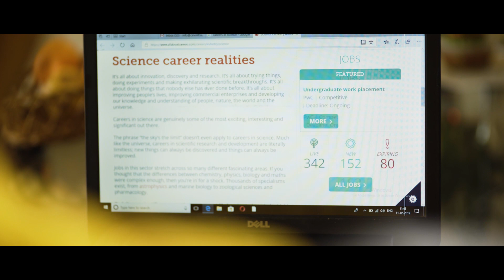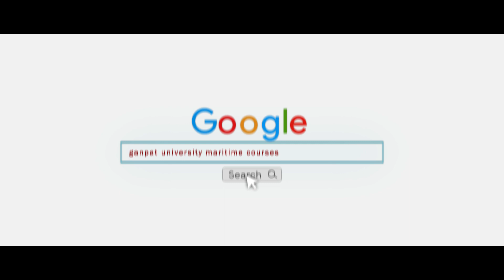[English] Ganpat University Maritime Studies (FHD)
Ganpat University offers B. Tech. Marine Engineering (four years full-time residential) and other short-term maritime courses.

+ Approved by the Directorate General of Shipping, Ministry of Shipping, Govt. of India

+ Graded A1 'Outstanding' by DG-Shipping in CIP consecutively since last five years;

+ Collaborations with Shipping Companies;

+ Exceptional Placement Record;

+ Equipped with full-fledged Ship-in Campus;

+ 3D Full Mission Engine Room Simulator;

+ Fully equipped Marine Workshop;

+ Full-fledged firefighting mock-up;

+ 300 acre lush-green campus;

+ Olympic Size Swimming Pool;

+ Ultra-modern sports facilities;

+ Fully equipped gymnasium;

+ Modern residential facilities